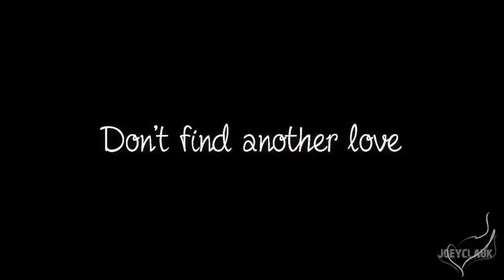Mike & Paige ::: don't find another love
"Won't you tell me what you want from me. Don't you know that I'd walk across the sea..."

Song: in the video
Fandom: Mike Warren & Paige Arkin
Series: Graceland